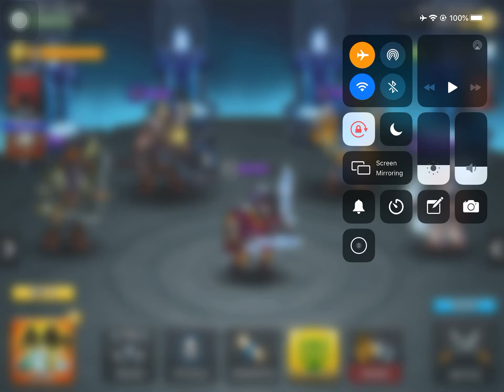Honorbound tutorial: How to turn Epic slime to Legendary slime and Mythic slime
4 star epic slime + 4 star epic slime = 1 star legendary slime
4 star legendary slime + 4 star legendary slime = 1 star mythic slime
Note: They must have the same affinity